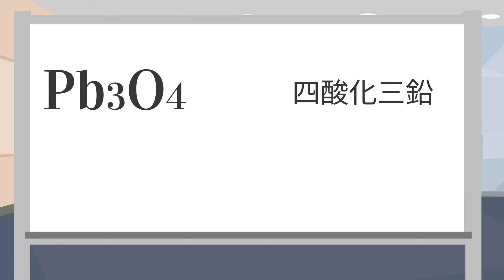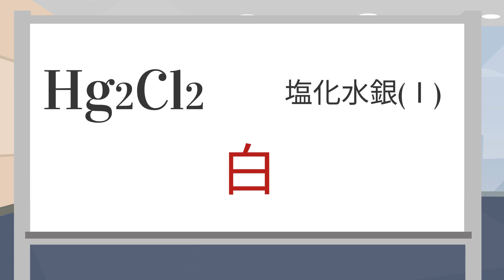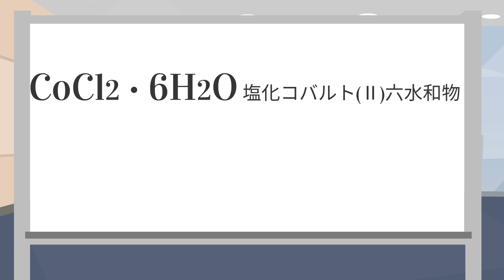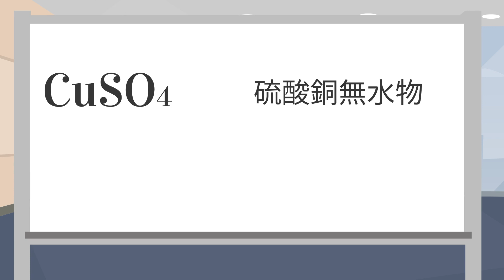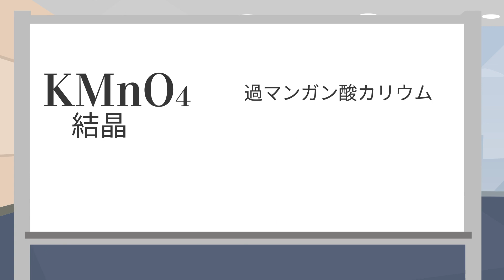無機化学【有色物質の色】物質の色